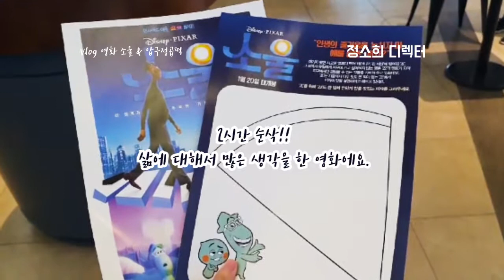소울을 보러가다(Feat.압구정곱떡)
안녕하세요.
1년만에 영화관을 다녀왔답니다.
제가 보러 간 영화는 소울이에요.
저녁으로 궁금했던
압구정곱떡도 먹었죠.
오늘은 브이로그로
영화관에 가고, 압구정곱떡을 먹은 걸
업로드 해요,
매주 문화예술를 쉽게 알려드리는 영상을 업로드합니다.
영상 재미있게 봐 주시기 바랍니다.